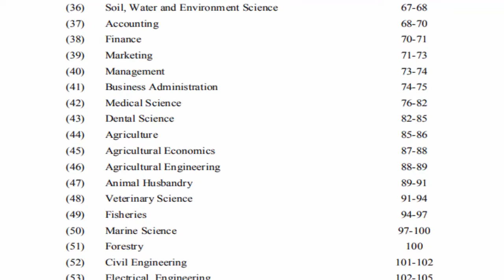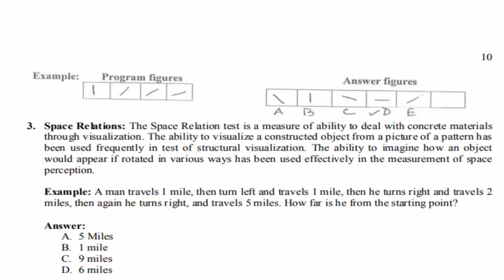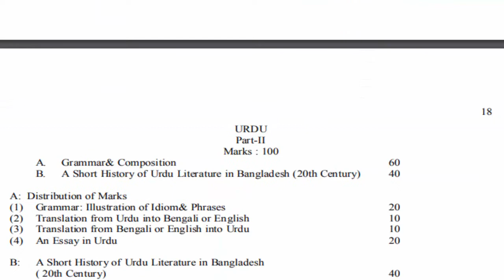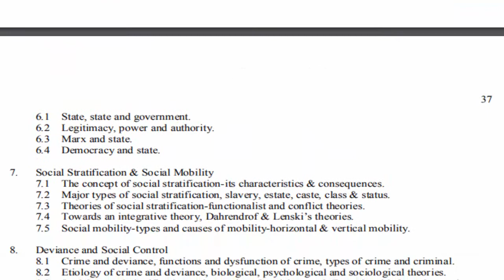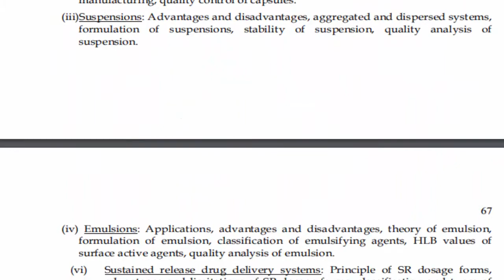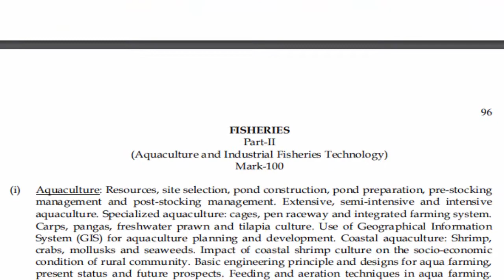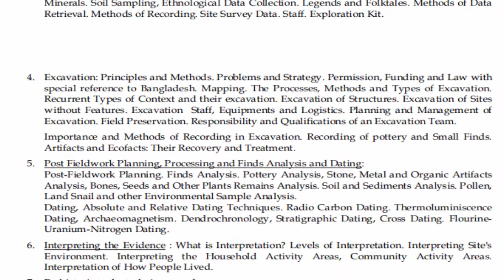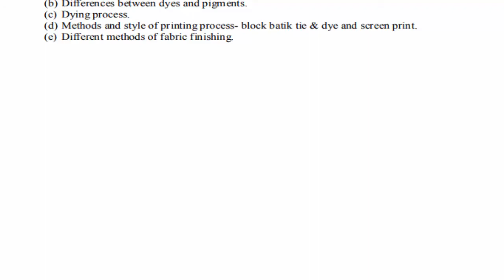BCS Written Syllabus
Here is BCS Written Syllabus.